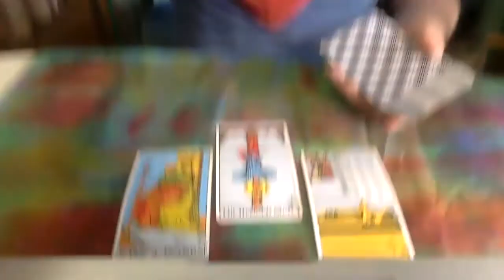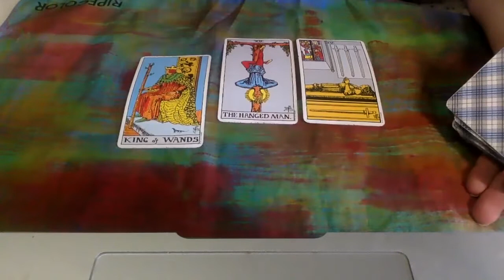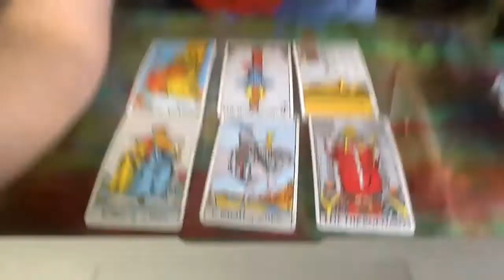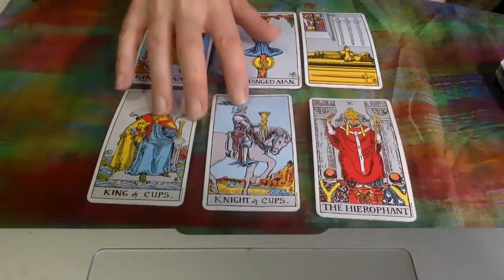Lunar Eclipse May 2021 Blood Flower MoonMay eclipse tarot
May eclipse tarot